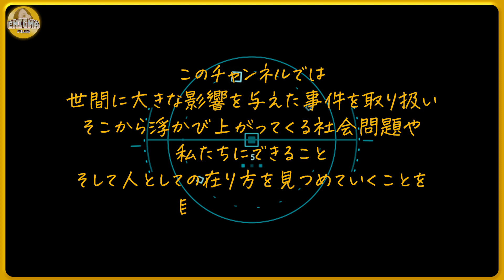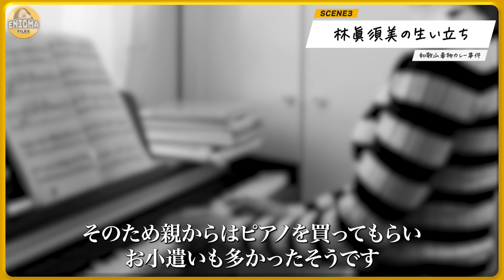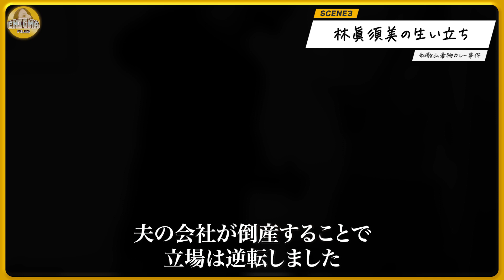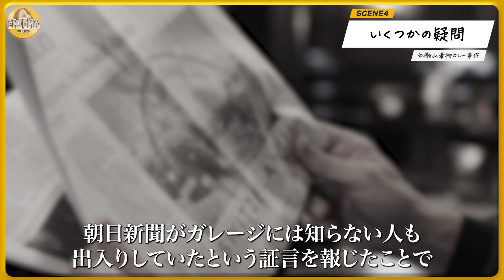【冤罪疑惑】カレーに毒物を入れたのは誰なのか？ 和歌山毒物カレー事件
【動画の内容】＿/＿/＿/＿/＿/＿/＿/＿/＿/＿/＿/＿/＿/＿/
1998年7月。夏祭りで振る舞われたカレーにヒ素が混入される事件が発生。近所に住む主婦が容疑者として逮捕されますが、この事件には不可解な点も多く冤罪とも囁かれています。今回はその点にも焦点を当てながら事件を振り返ってみたいと思います。

●当チャンネルの目的・理念
このチャンネルでは、事件、事故、ニュースを取り扱い、そこから浮かび上がってくる社会問題や、私たちにできること、そして人としての在り方を見つめていくことを目的としています。
動画内にて事件の概要や惨事などを取り扱っていますが、視聴者さんにショックを与え、またその犯罪を推奨・助長することを目的としていません。
未解決の事件を取り扱う場合はその事件が解決に向かうことを願いつつ、当チャンネルがその一助になればとも思っております。

使用している映像、画像、音楽は主にフリー素材を使用しております。
実際の画像や事件に関する記事の引用につきまして、使用する目的については「事件を知ってもらうための役立つ資料として」「未解決事件を解決に向かわせるための有益な資料として」「同じような事件に巻き込まれないための防犯の資料として」など著作権法第32条（引用）に規定される範囲での掲載を心がけております。